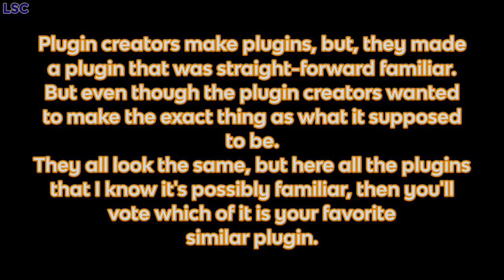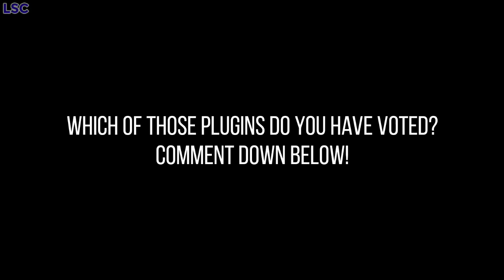TheoTown | Building VS Building | Part 1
Wow, plugin creators made some buildings that are similar to TheoTown, then they made buildings that are similar to their plugins.
In fact, I recently know the similar ones and other familiar of all this I know all about.

Basically in the first thing about Missouri Plugins, it's not actually a building, whether it's uhh... it's a decoration, but yeah, it is a Decoration after all.

Then the thing from electric poles are exactly not a building, just a source of it about powers, and the other one is a decoration too.

So, which one of the plugins (looked similarly) are better?